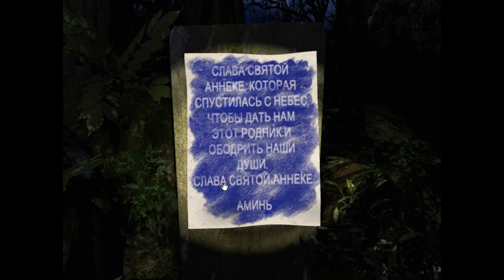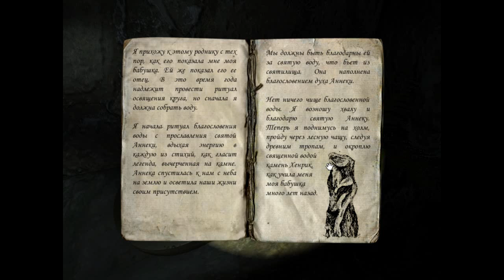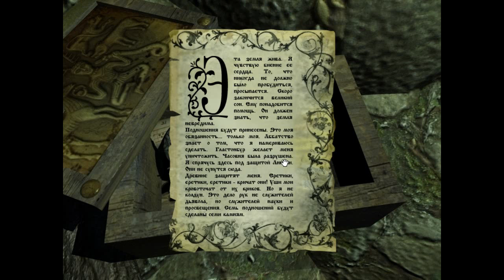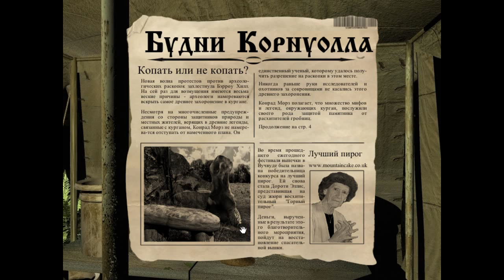Бэрроу Хилл серия 8 Подношения древним богам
Прохождение игры Barrow Hill